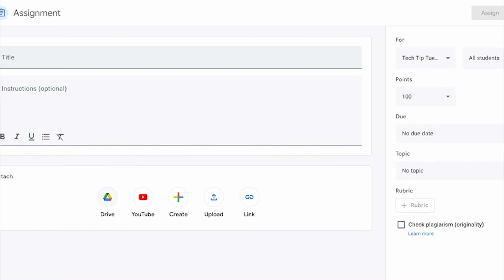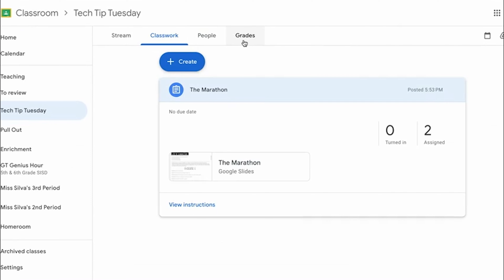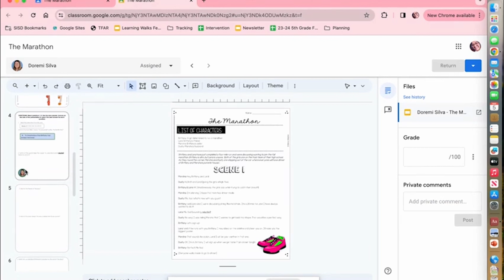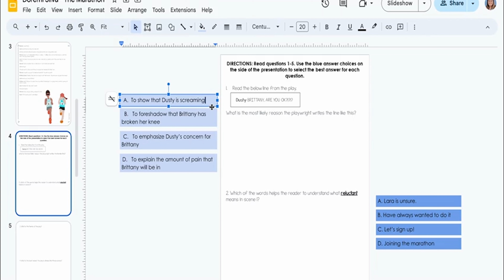Tech Tip Tuesday S05E20 Individual Student Documents in Google Classroom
This week, we will learn how to guide students in creating their own copies of documents that have been shared with them in Google Classroom.